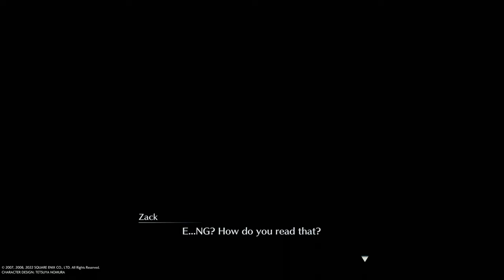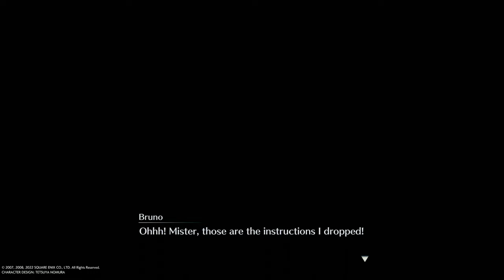Final Fantasy VII: Crisis Core: Making Flowers Sell #9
Chapter 8, is where Zack make a flower basket for Aerith. Then try to sell them to some people.